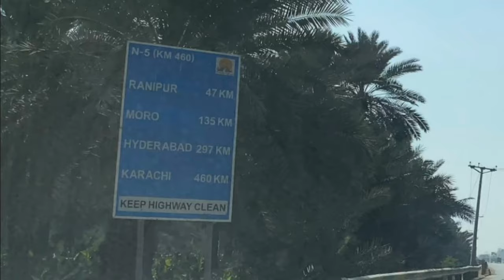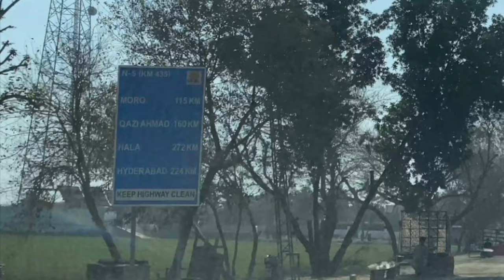Sukkur to Karachi by Road Drive 4K | Full Video | Mehran Highway | Part 2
Sukkur to Karachi by road drive 4K through Mehran Highway. Complete drive video in small parts. Enjoy the drive.